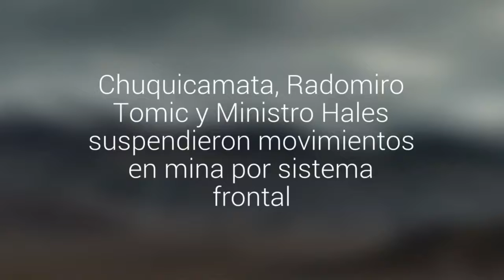Chuquicamata, Radomiro Tomic y Ministro Hales suspendieron movimientos en mina por…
Codelco informó que las plantas de estas faenas están operando con stock. Gabriela Mistral tiene funcionamiento normal.